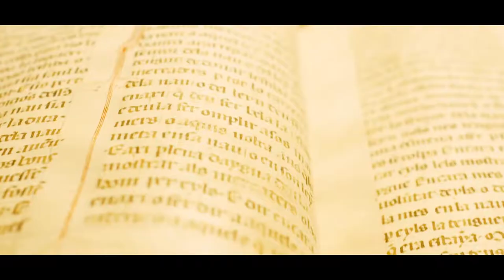MALLORCASHOOT REEL 2017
Desde MALLORCASHOOT PRODUCCIONES, creemos que la creatividad no tiene límite, y vuestras historias tampoco!.

Ofrecemos servicios profesionales de grabación y edición de videos:

- VIDEO CORPORATIVO PARA WEB Y REDES.
- VIDEO SPOT PARA TELEVISIÓN.
- VIDEO DE PROPIEDADES.
- VIDEO AÉREO.
- VIDEO DE BODA.
- VIDEO DE EVENTOS.
- CAMPAÑAS DE MARKETING.
- VIDEOS PARA VENTA ECOMERCE.
- VIDEO DE ANIMACIÓN.
- VIDEO DOCUMENTAL.
- SERVICIOS PARA TELEVISIÓN: REPORTAJES Y DIRECTOS.
- SERVICIO DE STREAMING.

PUEDES CONTACTAR CON NOSOTROS .